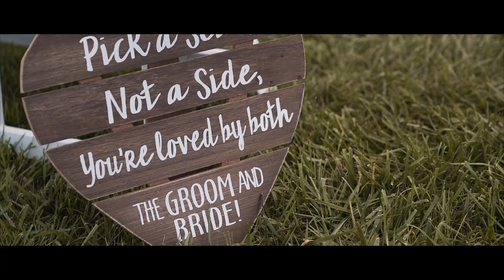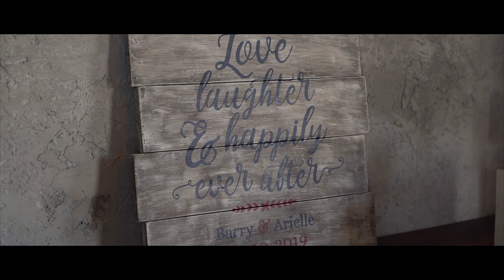Barry & Arielle - Overlook Barn, North Carolina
Wedding in North Carolina at Overlook Barn.

The Traveler By Adrian Walther (Instrumental Version) license from SoundStripe.